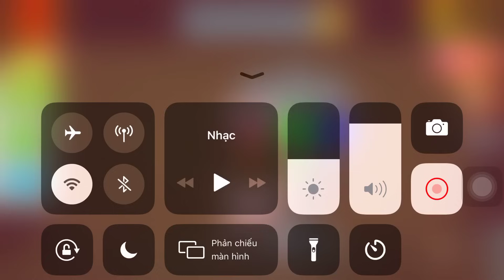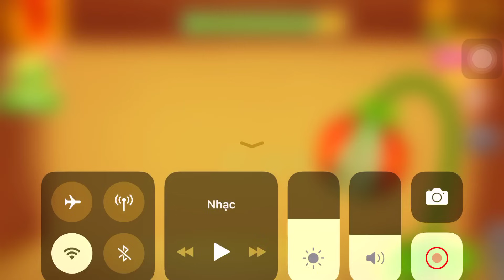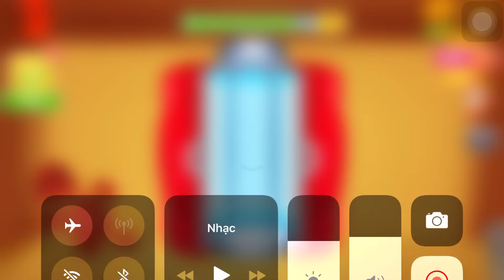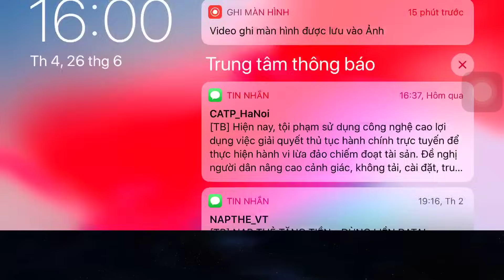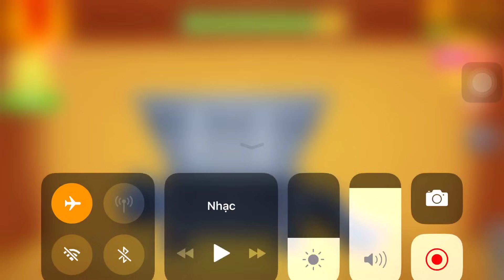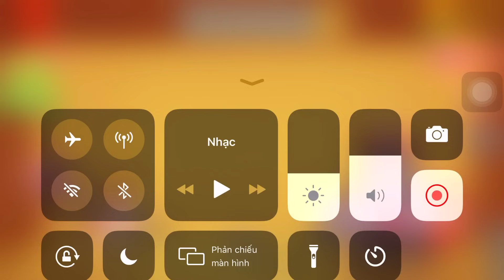The Meat Buddy in Machine Spiness | Kick The Buddy